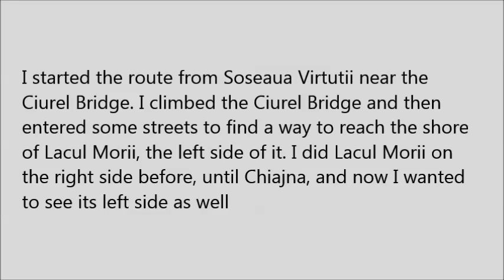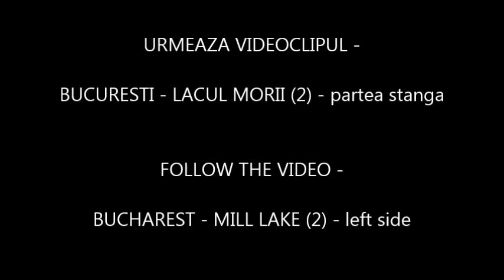BUCURESTI = LACUL MORII (1) partea stanga si PODUL CIUREL - ROMANIA - CM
Videoclipul 'BUCURESTI = PODUL CIUREL si - LACUL MORII (1) - partea stanga' are fotografii digitale cu Podul Ciurel si Lacul Morii, Bucuresti, Romania